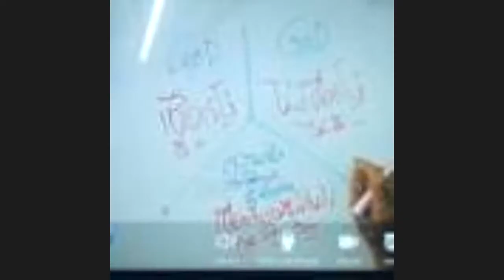น้ำเค็มน้ำจืดยันกัน/ หุ้นส่วนความคิดพิชิตความเข้าใจกันไหม่ I ภาษาลุงหงอกกิ๊กก๊อก I 31ตค63 I 24Hrs